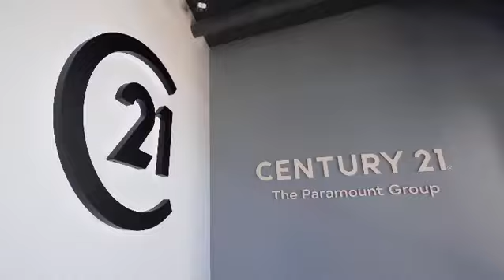The Change of the Century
One of the most powerful brands in real estate has come to Macarthur. Introducing Century 21 The Paramount Group.